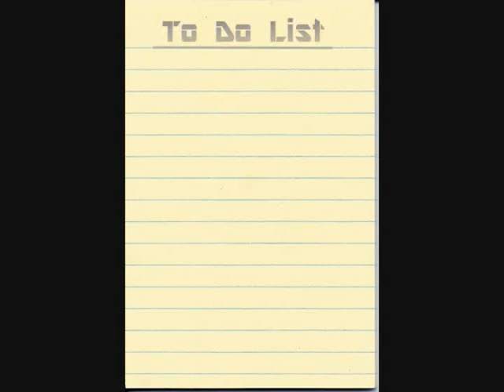King Nothing by Inferno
Inferno practice session in Preston, MN on 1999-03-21